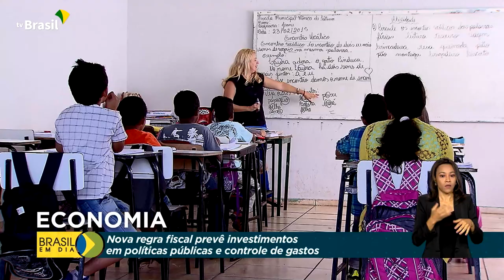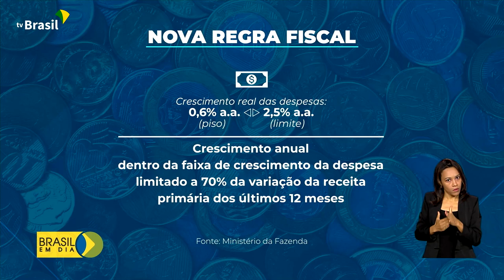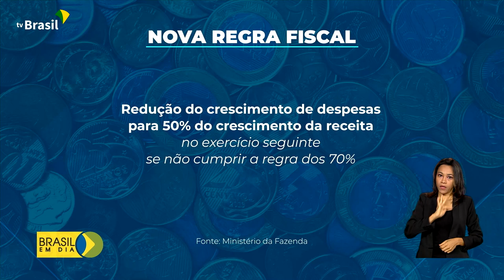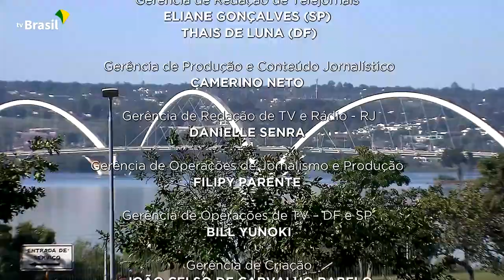Brasil em Dia - 31 de março de 2023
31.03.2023 - Nova regra fiscal prevê retomada de investimentos e redução da inflação. Governo lança programa para ampliar a exportação de micro e pequenos empresários. E Comissão de Anistia deve revisar mais de 4 mil pedidos negados.